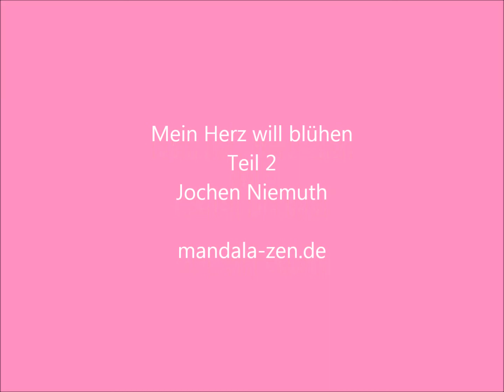Mein Herz will blühen Teil 2 Jochen Niemuth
Dr. Jochen Niemuth, Studium der Naturwissenschaften und Philosophie in Würzburg. Zenlehrer,  Autor und Künstler. Leiter des Zentrums für Meditation
und Kreativität -- „Zendo am Saupurzel" in Karlstadt/ Main.